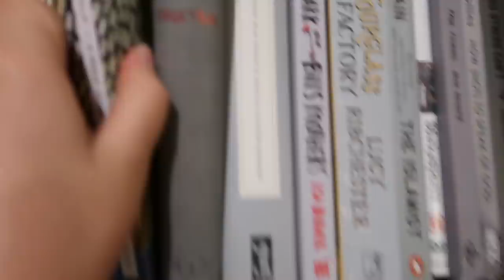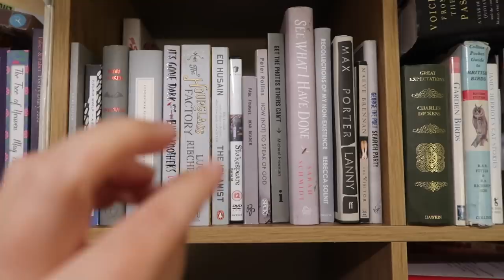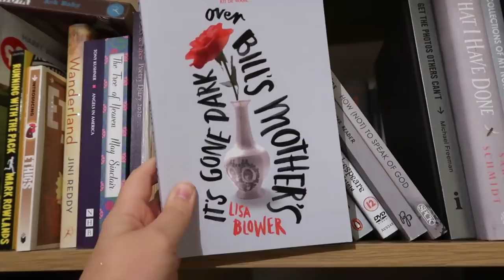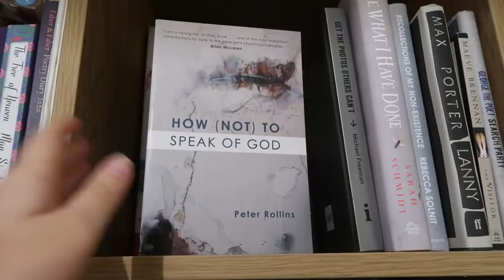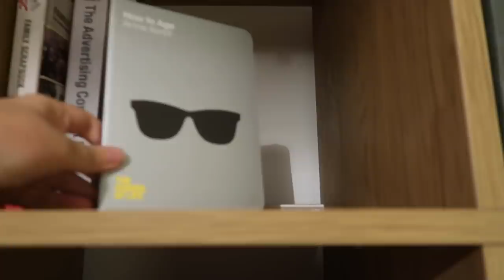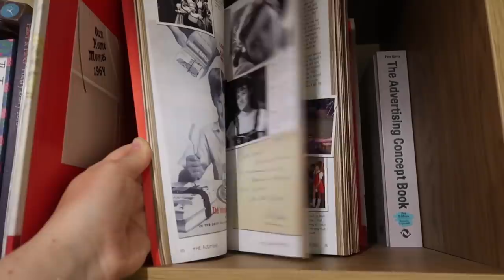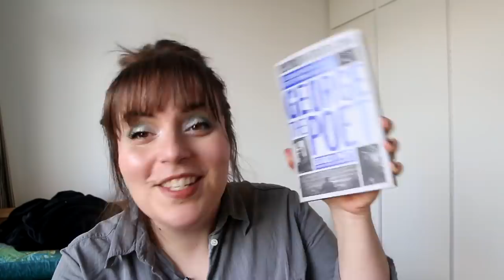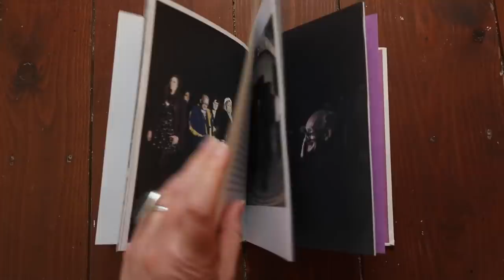Grey books for a gloomy time. That's it, that's the whole video.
The next installment in my bookshelf tour series. Let's go!

Books highlighted:
‘I’ve Lived in East London for 86 ½ Years’ by Martin Usborne. You can buy directly from the indie press here, we love to see it!
Feral: Rewilding the Land, Sea and Human Life by George Monbiot

Search for your local bookshop via the Booksellers Association bookshop search
If they can’t order direct from the bookshop, they can support via Hive